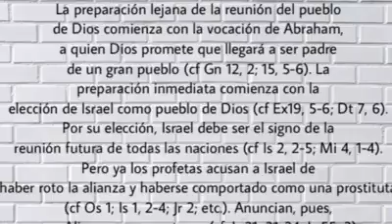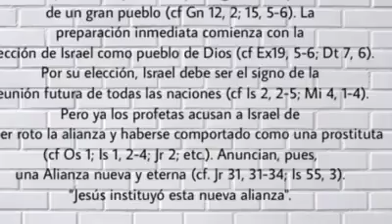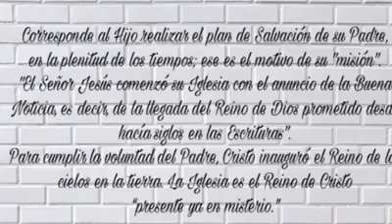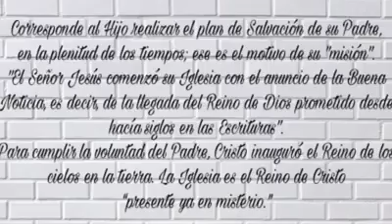TEMA 87 Antes y después de Jesús Parte II: La Antigua Alianza y la Nueva Alianza Por Alejandra